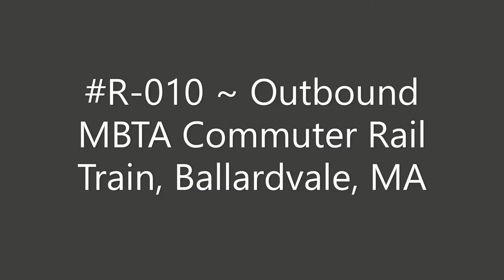R-010 ~ Outbound MBTA Commuter Rail Train, Ballardvale, MA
Outbound MBTA Commuter Rail Train, Ballardvale, MA.